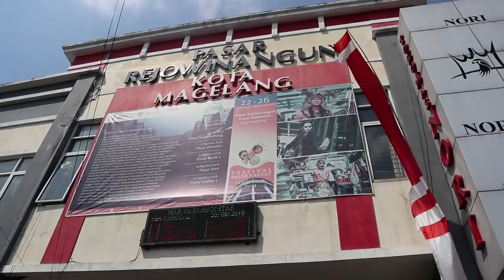Mengecek Harga Pasar - Pasar Rejowinangun Kota Magelang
Saya senang ketika sidak di Pasar Rejowangun Magelang, karena harga kebutuhan pokok yang biasanya naik kalau menjelang lebaran, tadi saya dapat kabar harga-harga masih stabil malah ada beberapa yang turun.

Sengaja saya tanya langsung ke pedagangnya, biar kita kroscek secara langsung dan memang benar yang di lapangan demikian.
Kamu sudah cek harga di pasar tradisional dekat rumahmu?